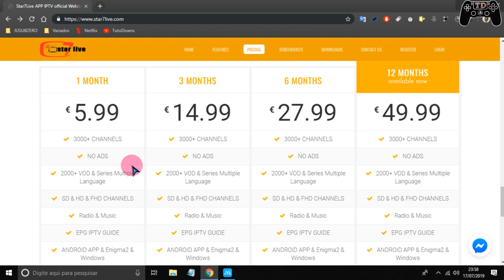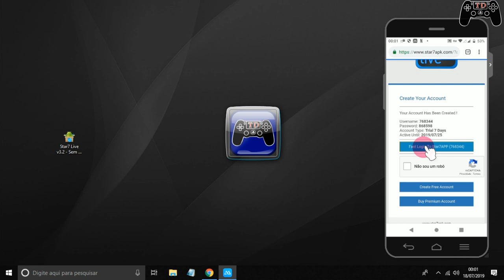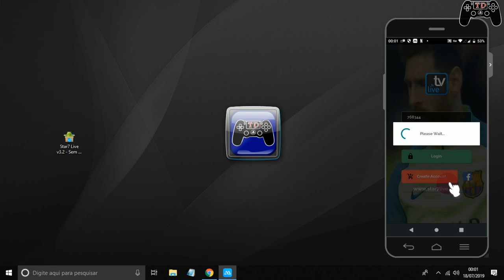TUDO DE GRAÇA!!!